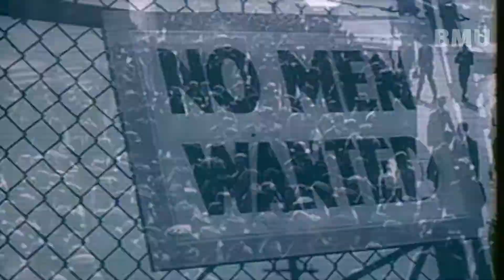QUEEN & DAVID BOWIE - Under Pressure (1981)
Info:

"Under Pressure" is a 1981 song by the British rock band Queen and British singer David Bowie. It was included on Queen's 1982 album Hot Space. The song reached number one on the UK Singles Chart, becoming Queen's second number-one hit in their home country (after 1975's "Bohemian Rhapsody", which topped the chart for nine weeks) and Bowie's third (after 1980's "Ashes to Ashes" and the 1975 reissue of "Space Oddity"). The song only peaked at No. 29 on the US Billboard Hot 100 in January 1982, and would re-chart for one week at No. 45 in the US following Bowie's death in January 2016. It was also number 31 on VH1's 100 Greatest Songs of the '80s. It was voted the second best collaboration of all time in a poll by Rolling Stone.

The song was played live at every Queen concert from 1981 until the end of Queen's touring career in 1986. It is recorded on the live albums Queen Rock Montreal and Live at Wembley '86. The song was included on some editions of Queen's first Greatest Hits compilations, such as the original 1981 Elektra release in the US. It is included on the band's compilation albums Greatest Hits II, Classic Queen, and Absolute Greatest as well as Bowie compilations such as Best of Bowie (2002), The Platinum Collection (2005), Nothing Has Changed (2014) and Legacy (2016).

Lyrics:

Pressing down on you, no man ask for.
Under pressure that burns a building down,
Splits a family in two,
Puts people on streets.

That's OK.

That's the terror of knowing
What this world is about.
Watching some good friends screaming,

Tomorrow gets me higher.
Pressure on people, people on streets.

OK.

Chippin' around, kick my brains 'round the floor.
These are the days: it never rains but it pours.

People on streets.
People on streets.

It's the terror of knowing

Tomorrow gets me higher, higher, high!

Turned away from it all like a blind man.
Sat on a fence, but it don't work.
Keep coming up with love, but it's so slashed and torn.

Insanity laughs under pressure.
We're breaking.

Why can't we give love that one more chance?
Why can't we give love, give love, give love, give love, give love, give love, give love, give love, give love?

'Cause love's such an old-fashioned word,
And love dares you to care for the people on the edge of the night,
And love dares you to change our way of caring about ourselves.
This is our last dance.
This is ourselves.

Under pressure.
Under pressure.
Pressure.